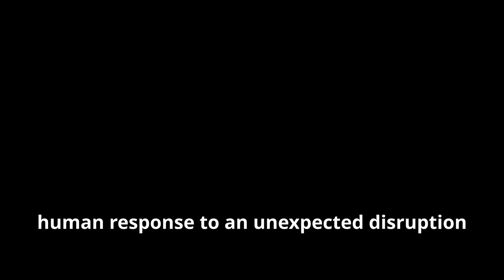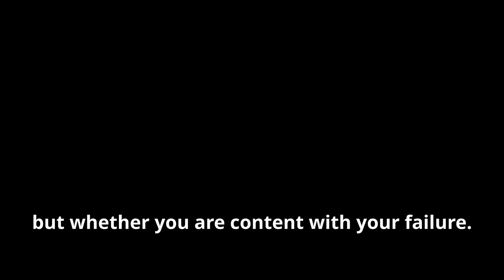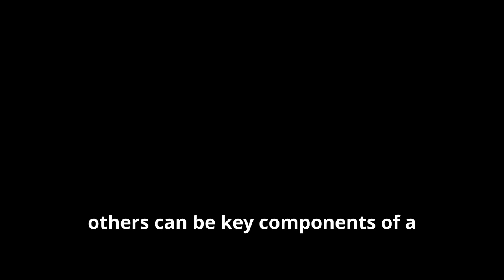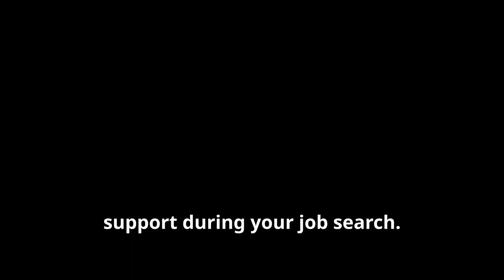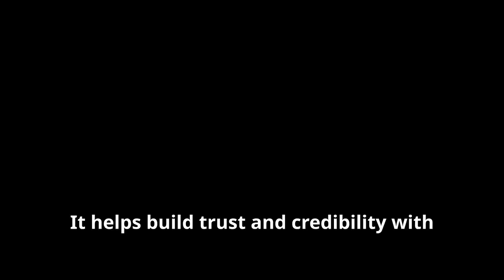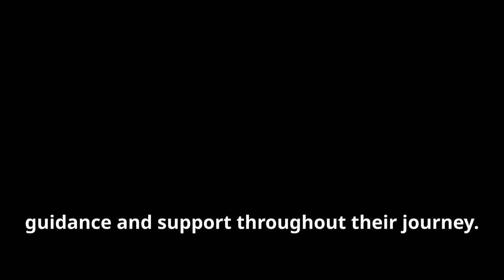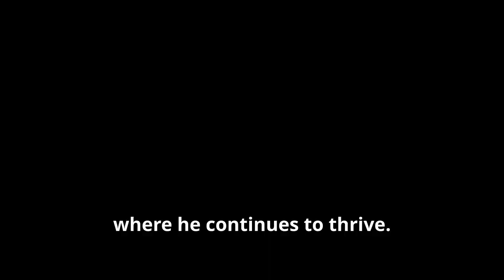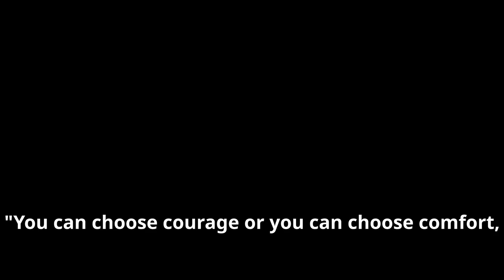REINVENT YOUR CAREER POST-LAYOFF